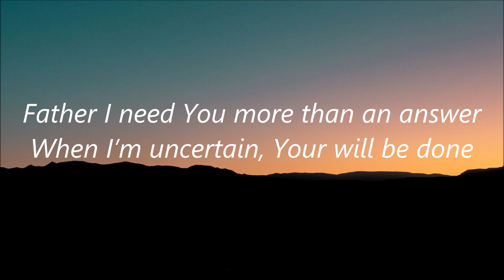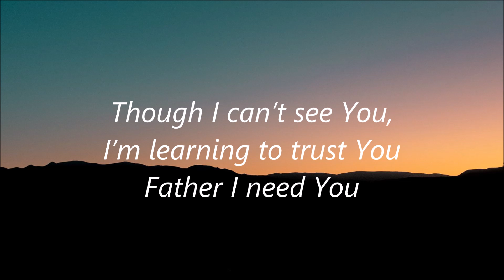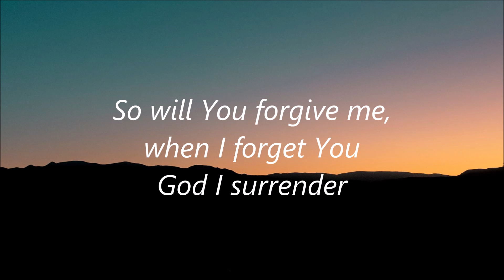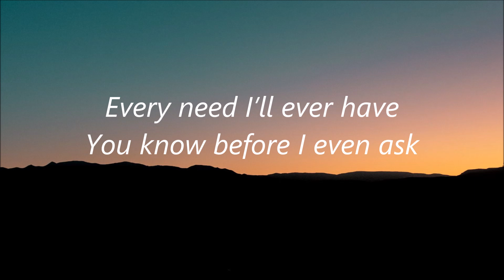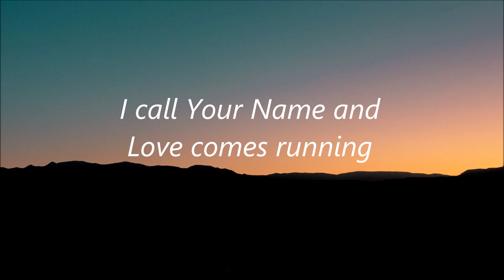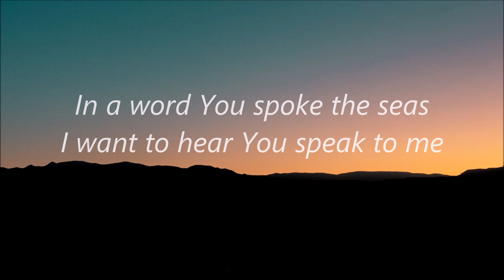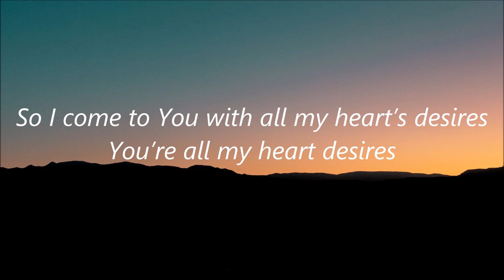Heavenly Father - ACC Worship | Lyrics | WLC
Hi, this is the Lyrics Video of "Heavenly Father" by ACC Worship.

* Worship Lyrics & Covers (WLC)*
WLC is a lyrics & cover platform ,we upload latest Worship Lyrics & Covers.
WLC mainly focus on ^Christian Music^

*ACC Worship*

Picture  : Worship Lyrics & Covers

If you are the owner of any content that has been uploaded on this channel and you wanted it removed please leave a comment below, and I will resolve the issue immediately.

Praise Jesus Christ🙌